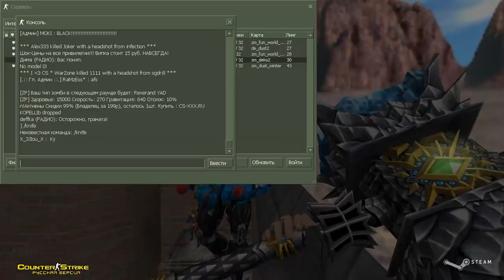Counter-strike 1.6 зомби сервер №519 [VIP+ADMIN+BOSS+ВЛАДЕЛЕЦ+ЮТУБЕР]